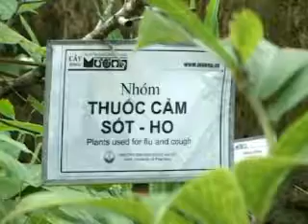Cây thuốc người Mường - Muong.vn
cây thuốc của người Mường - Bảo tàng không gian văn hóa Mường